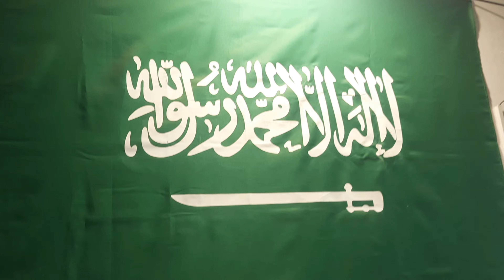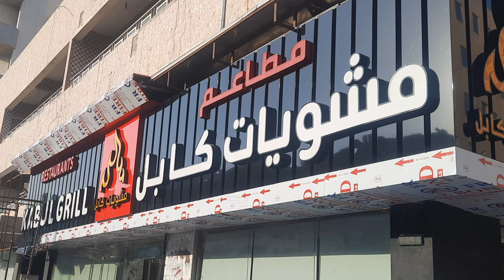BEST AFGHANI PULAO IN JEDDAH